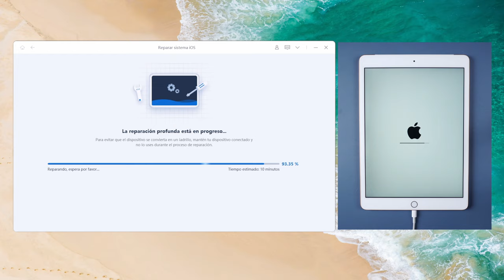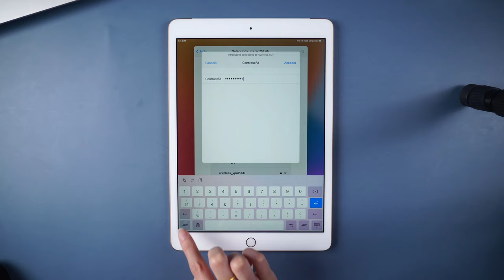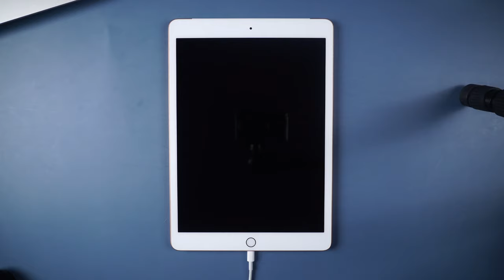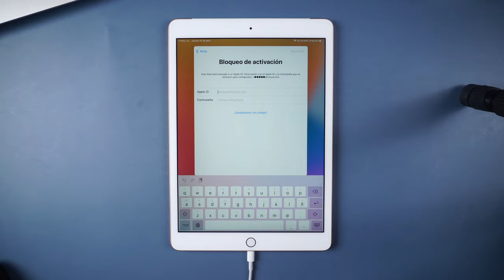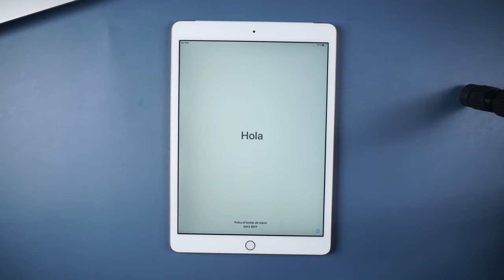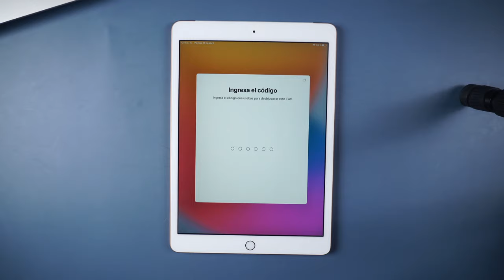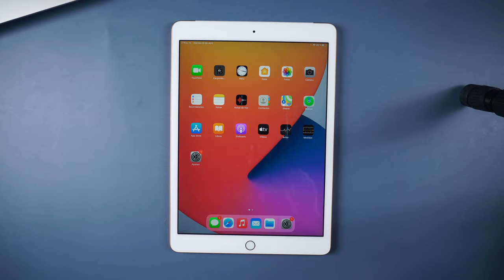[3 formas] Cómo arreglar iPad no enciende 2021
Si la pantalla de tu iPad está en negro, qué podemos hacer, a continuación, te explicamos cómo arreglar un iPad que no enciende con ReiBoot

ReiBoot puede 1-clic poner/salir modo recuperación gratuitamente, reparar 150+ problemas de iOS: logo manzana, pantalla no enciende, reinicios continuos, etc, restablecer iPhone/iPad/iPod touch sin iTunes/Finder y eparar errores de iPhone/iTunes como 4013/4005 con simples clics.

0:00 Introducción
✅Opción 1: Cómo arreglar el iPad no enciende 0:22
      Paso 1: Descargar el firmware
      Paso 2: Empezar a reparar el iPad
      Paso 3: Reparación con éxito

✅Opción 2: Mi iPad no enciende cómo solucionar con iTunes 1:58
      Paso 1: Descargar el fiemware
      Paso 2: Extraer el firmware del programa
      Paso 3: Restauración con éxito

✅Opción 3: Reparar iPad no se enciende 3:46
      Paso 1: Ingresar cuenta iCloud y abrir Buscar mi iPhone
      Paso 2: Eliminar el dispositivo que necesita
      Paso 3: Reset con éxito

🎥Vídeo relacionado: Mi iPhone no prende se queda en la manzana solución